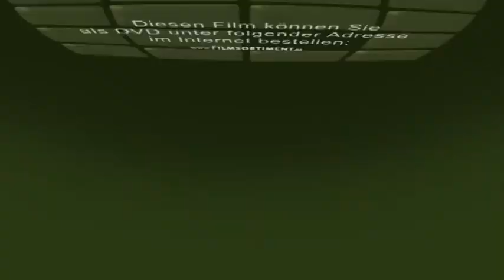Schulfilm-DVD: 7 Tage... unter Pennern (Vorschau)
Kein Dach über dem Kopf, krank und verzweifelt - in die Mission am Bahnhof Zoo in Berlin kommen Menschen, die am Ende sind - Menschen wie der Bauarbeiter Ralle, der nach einer Einbrecherkarriere auf der Straße gelandet ist, oder Alex, den es von Köln über Neumünster nach Berlin verschlagen hat und der seither ziellos, verwirrt und traurig durch die Stadt streift.

Sieben Tage lang arbeiten Julian Amershi und Nikolas Müller in der Bahnhofsmission und lernen den Alltag am Rande der Gesellschaft hautnah kennen. So verschieden die Lebensgeschichten sind, eint die Obdachlosen die Dankbarkeit für einfache Dinge und die Sehnsucht nach einem normalen Leben.